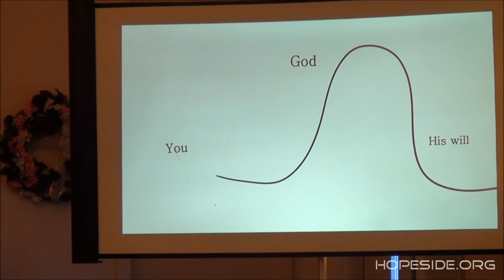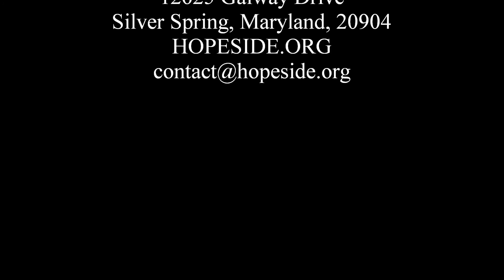Victory Over Appetite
Jean Smith at HopeSide - July 11, 2015